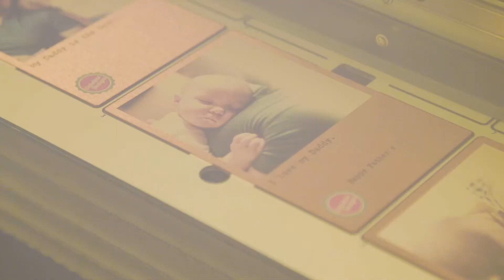Fathers Day Montage 2019 - Oakdene Designs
A short showcase reel of our top products for fathers day 2019